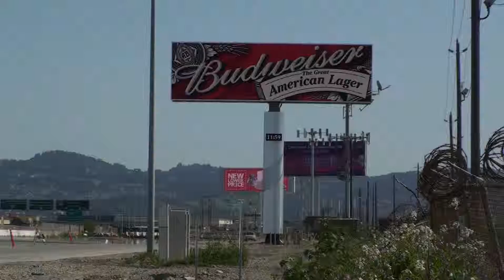Budweiser Digital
A look at advertising for Budweiser on Clear Channel Outdoor SF's new
digital billboard.